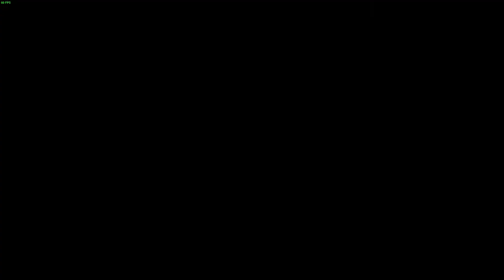One Shot: Let's Play: Spelunky 2! #6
This is the Farthest I've Made it!